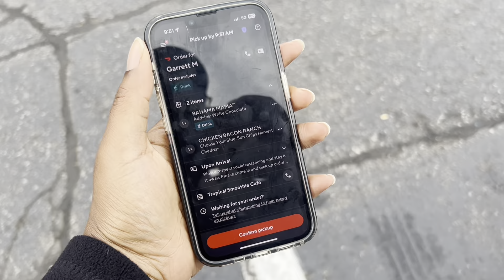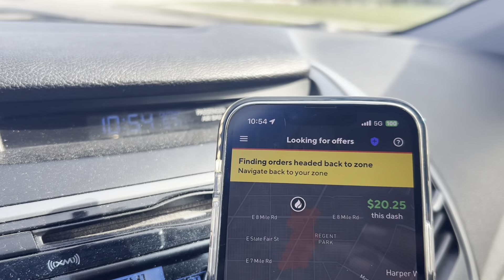Day 282 (2024) of living my life on YouTube as an Independent (Gig Work) Contractor.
PRIMARY SITE INFO: BUDGET WORKBOOK

IMPORTANT NOTICE: 100% OF ALL DONATIONS WILL GO TOWARDS ANY RESEARCH BEING CONDUCTED OVER THE COURSE OF OPERATING THIS CHANNEL.